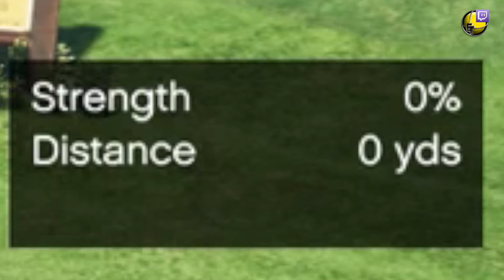BUNKAH - GTA V Golf - Live Stream Moments